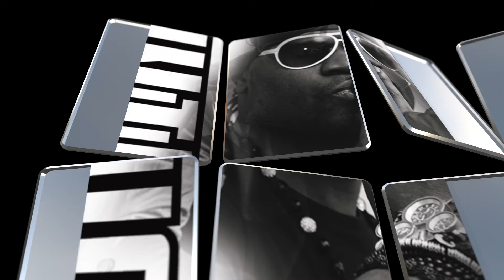Shine - Fada Pest (Official Audio)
FADA PEST @NUBIA RECORDZ - GANGLAND REBELLION -  FADA PEST MUSIC